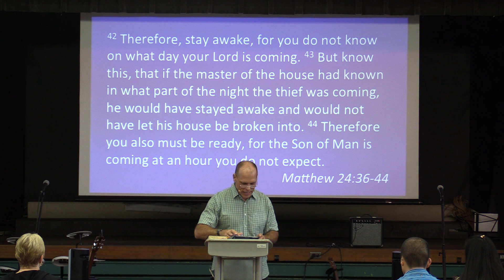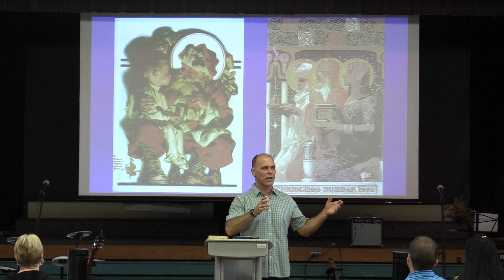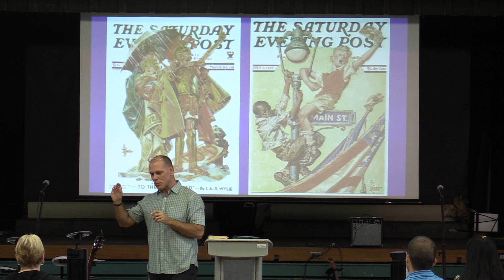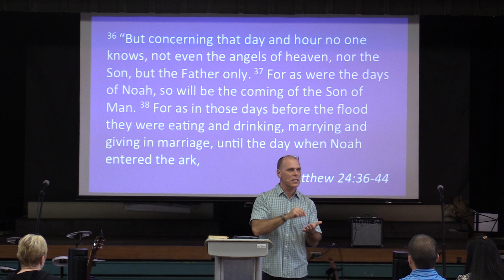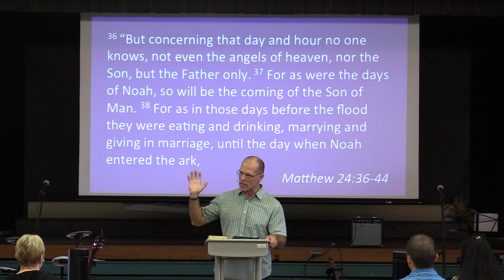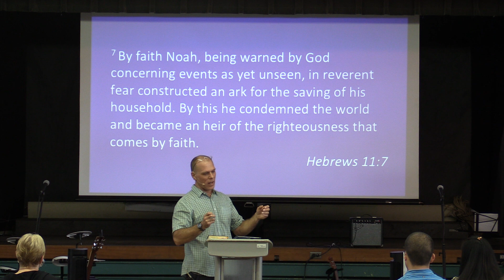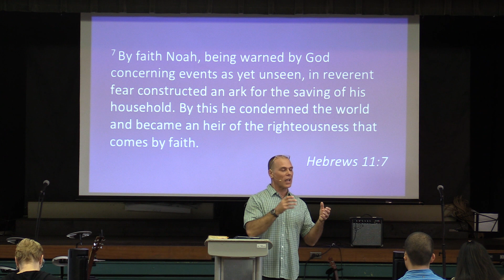"An Ark of Safety" (Matthew 24:36-44) Pastor Steve Klein